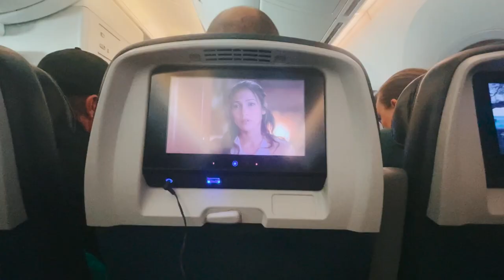flying sydney to LA in the middle seat without crying ✈️ long-haul flight hacks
Sydney to LA is a killler flight but here are some tips to make it a little bit easier.